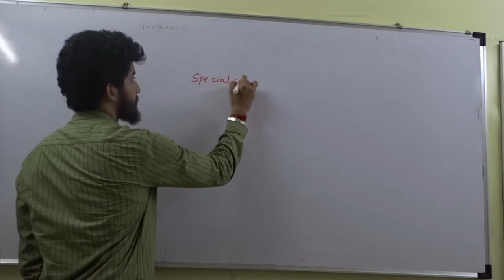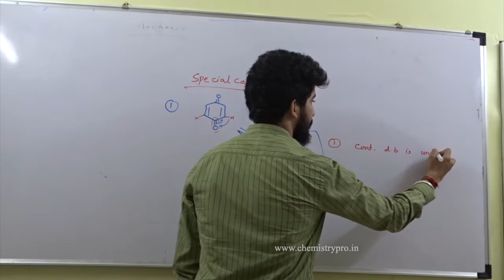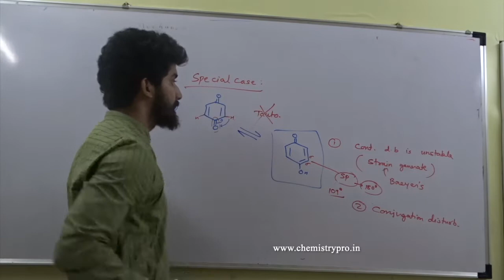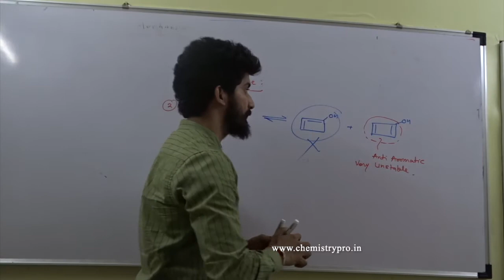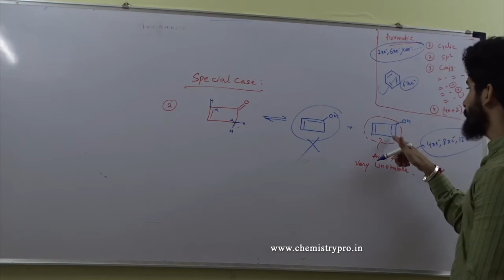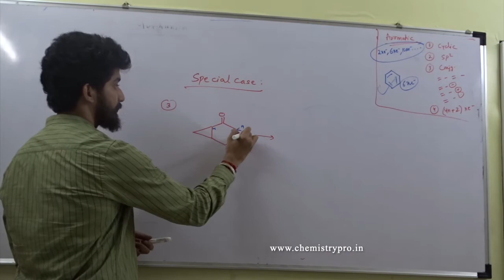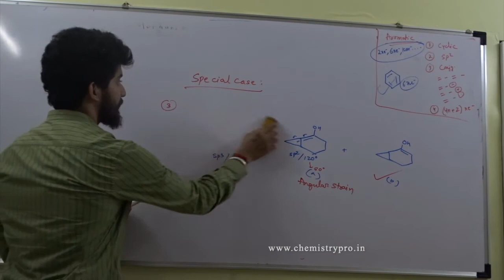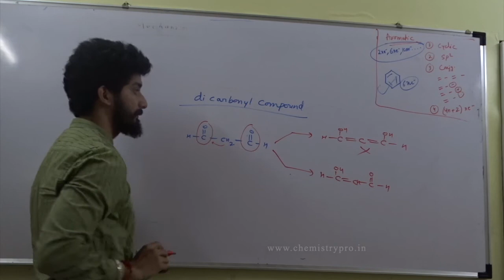Tautomerism 3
Tautomerism is very important part of Structural Isomerism.
For better and easier understanding watch the videos of tautomerism in sequence.